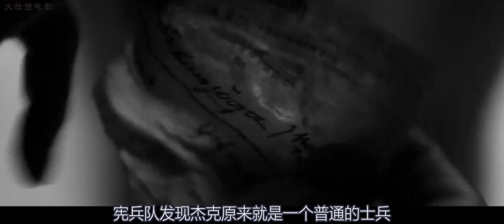根据二战真实事件改编，一个逃兵是如何变成杀人恶魔的，残忍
在第二次世界大战的最后时刻，一个19岁的大兵，衣衫褴褛，饥肠辘辘，偷走了一个上尉的制服。他假扮军官，聚集了一群逃兵，然后通过一个被打败的纳粹德国继续杀人和掠夺